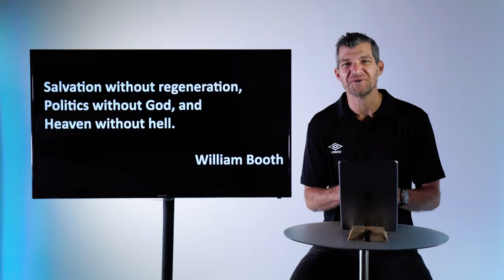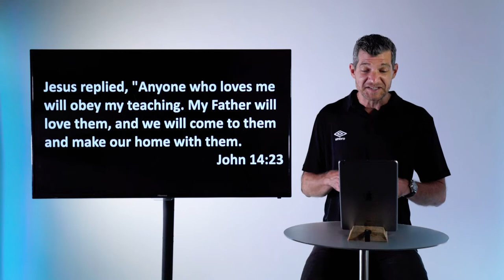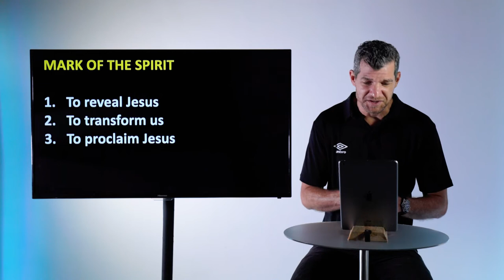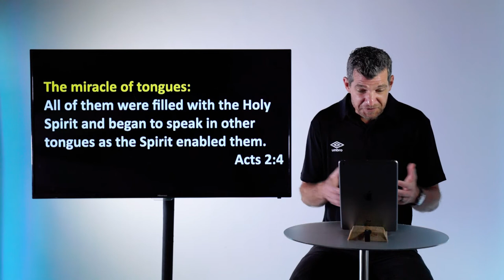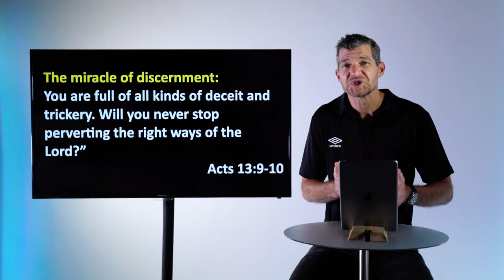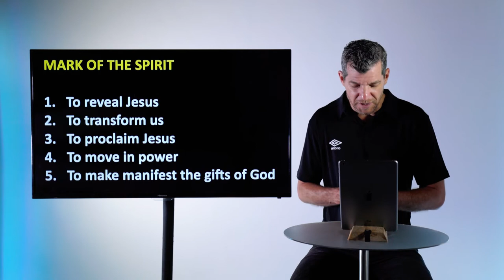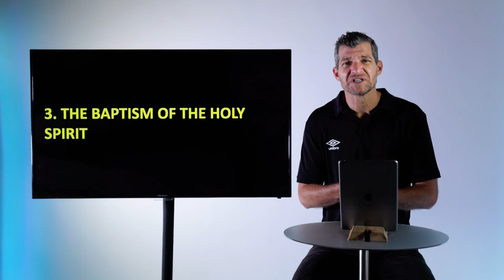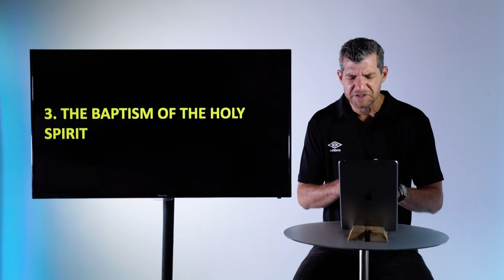Chief Dangers⁚ Religion without The Holy Spirit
Engage community, God and friends today